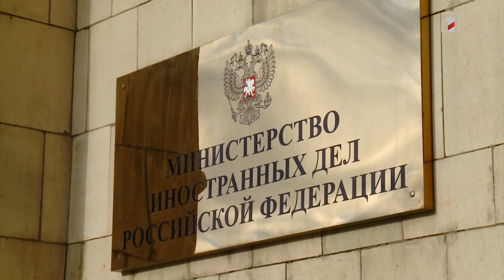Չինաստանի նախագահն ԱՄՆ հետ հարաբերությունների զարգացման հույս է հայտնել